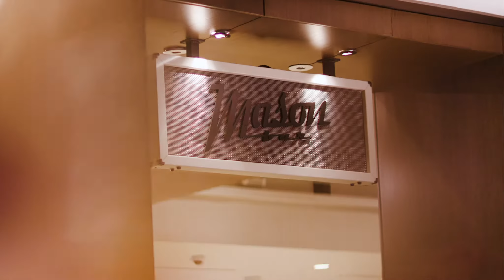Loews Vanderbilt Hotel, Nashville, TN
Immerse yourself in old and new Nashville at Loews Vanderbilt Hotel—your stage for exploring the vibrant city we call home.